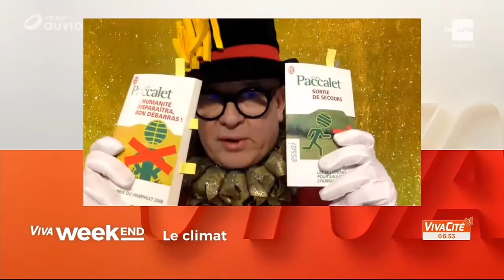CLIMAT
Avec Sylvie Honoré, on a parlé du climat et de ouf : l'Organisation des Utopies Fusionnelles (de Yves Paccalet qui demande d'arrêter de dire que ce n'est pas possible). Le OUF signifie qu'il est temps d'inventer une société qui n'existe pas encore et qui ne se trouve nulle part. Merci VivaCité - RTBF . BackToTheClimate 🌍🌿